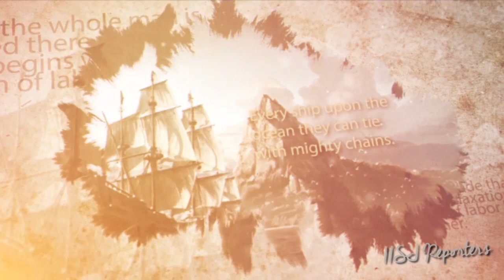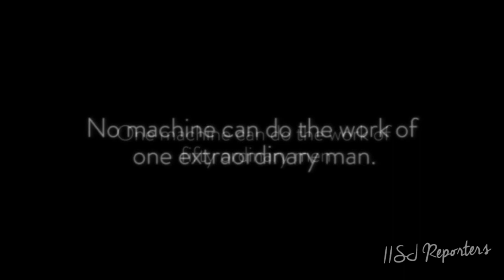Labor Day | 2018-19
Episode #51

The 1st of May, Globally known as Labor's Day was the streaming topic for today's program. Organized by the Students' Cabinet IX-XII BS, a wonderful program was conducted in the Auditorium as well as creative activities for the labors including Volleyball matches, Musical chairs, Tug of wars and Sprint races.
The amazing day started with the 'Cleaning Campaign' where the student's for once took over the job of the labors and helped clean the classes and surroundings.
The 'Unsung Heroes' of International Indian School, Jeddah were rewarded for their utmost help in maintaining the school's entire cleanliness throughout the years. The winners of the activities were also gifted during the event.
The program wrapped up with the Vote of Thanks by the Head Boy, Farhan Mohammed Faheem.
Report by Zahid Omer.